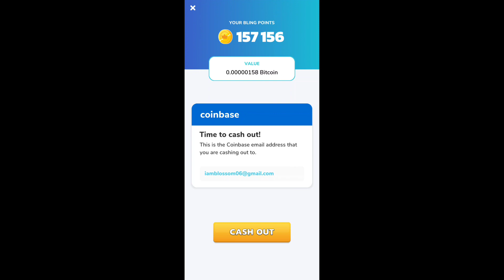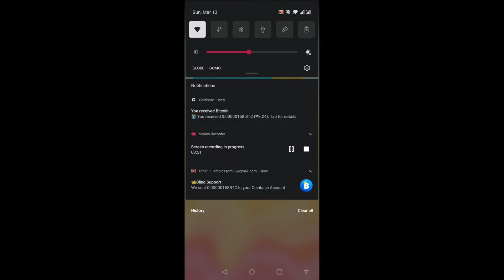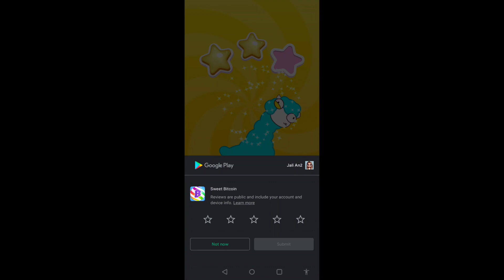SWEET BITCOIN: LEVEL 118 | EARN BITCOIN